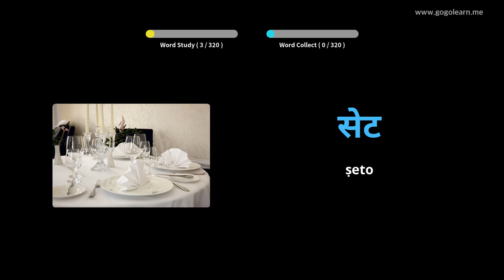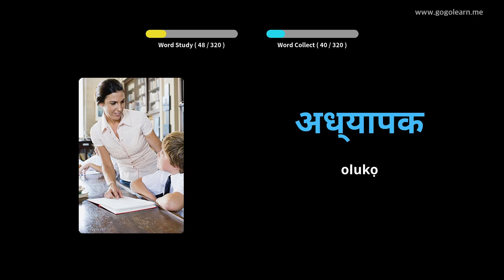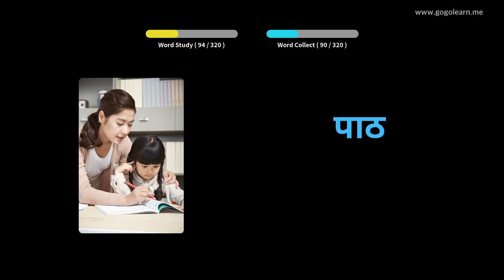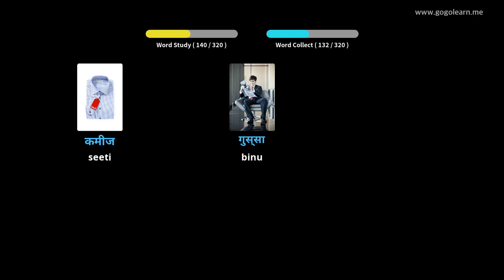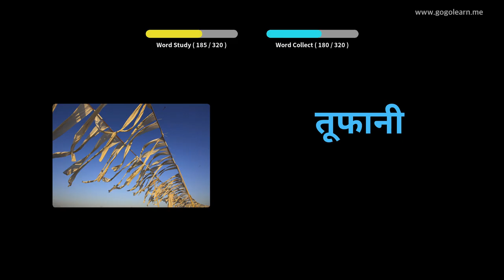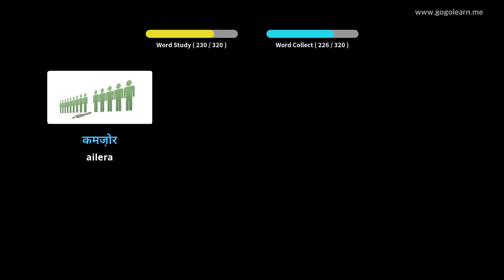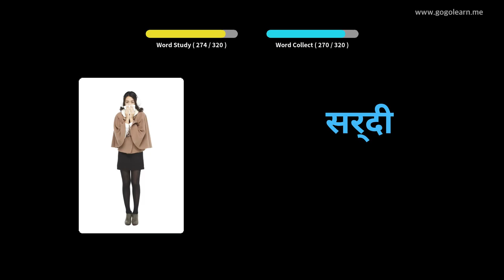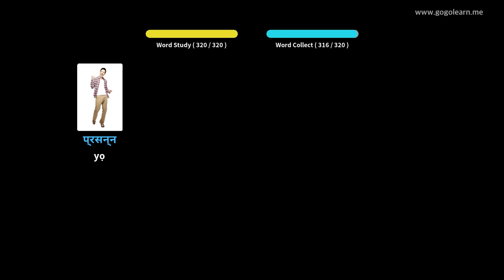Gbọ Gbohungboye Hindi Lakoko iwakọ | Golearn